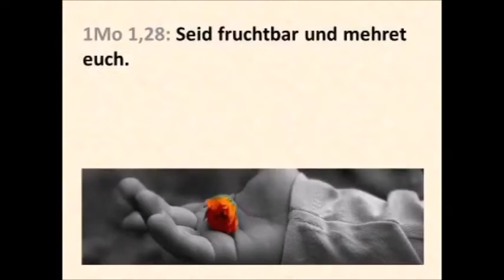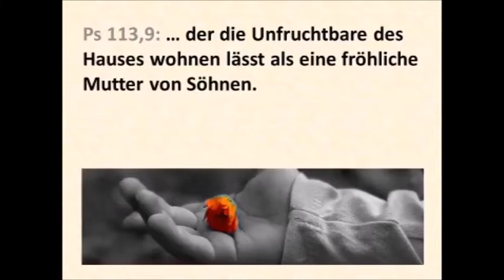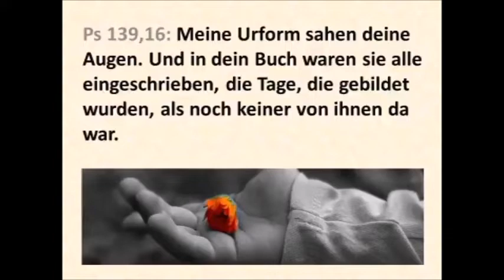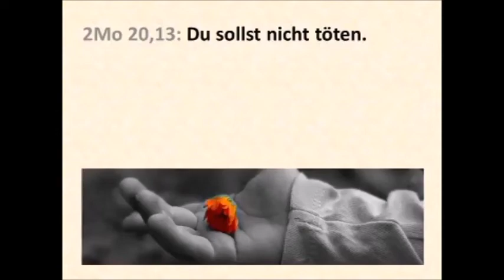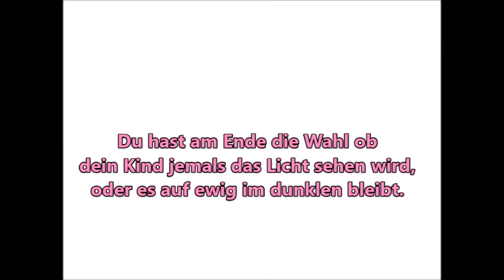Darum Pro Life: Schaue dieses Video an wenn Du Hilfe brauchst !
Offenbarung 21,4